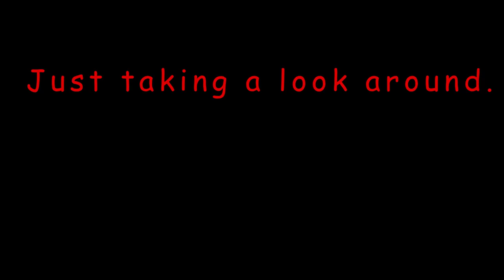Up! and Up! Cool clouds. Drone Footage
Music by: (Your Love Keeps Lifting Me) Higher & Higher by Bruce Springteen & All Star Band